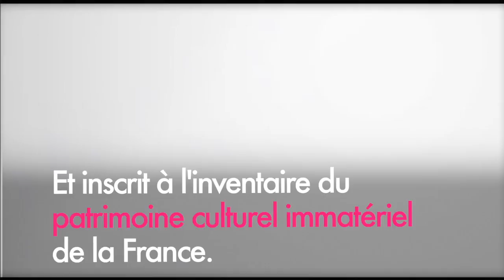Scontru di Morra au musée de la Corse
Casser les codes du musée, introduire du vivant en marge d'une exposition. Voilà l'idée imaginée mercredi soir au musée de la Corse où se jouait une rencontre d'A Morra ou jeu de la mourre, un jeu inscrit dans le patrimoine de la Corse et même plus loin encore...